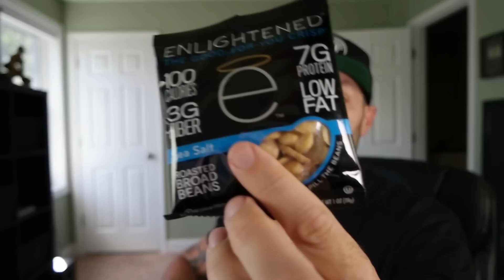Beans, Beans, The Magical Fruit - Stuff I Get Sent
In today's video I unbox and taste test some Crisps from the Enlightened company. You may remember a while back me doing a taste test of their ice cream. Let's see how this goes...

Being a YouTuber has a lot of perks. One of those perks is I get sent a bunch of stuff for free (and sometimes get paid for them too). This series will be about some of the stuff I get sent and quick overviews/reviews of the products. They're not always fitness related, so things could get interesting.